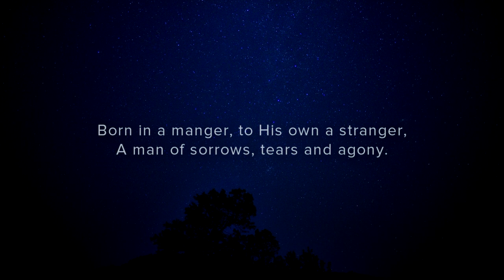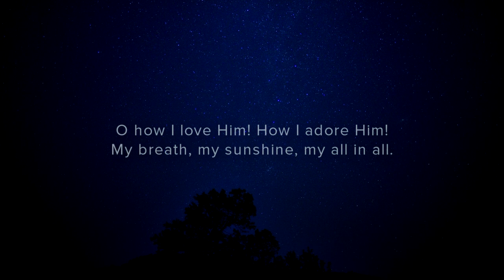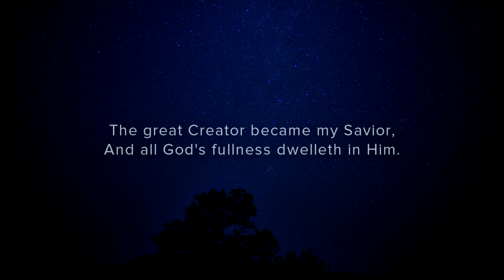Down From His Glory (with lyrics)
Down from His glory, ever living story,
My God and Savior came, and Jesus was His name.

Born in a manger, to His own a stranger,
A man of sorrows, tears and agony.

O how I love Him! How I adore Him!
My breath, my sunshine, my all in all.

The great Creator became my Savior,
And all God’s fullness dwelleth in Him.

Original Lyrics:

Down from His glory,
Ever living story,
My God and Savior came,
And Jesus was His name.
Born in a manger,
To His own a stranger,
And all God’s fulness dwelleth in Him.

What condescension,
Bringing us redemption;
That in the dead of night,
Not one faint hope in sight,
God, gracious, tender,
Laid aside His splendor,
Stooping to woo, to win, to save my soul.

Without reluctance,
Flesh and blood His substance
He took the form of man,
Revealed the hidden plan.
O glorious myst’ry,
Sacrifice of Calv’ry,
And now I know Thou art the great “I AM.”

Credits:
Song in Lyric Video: Down From His Glory (Live)
Album: Charles Billingsley In Concert